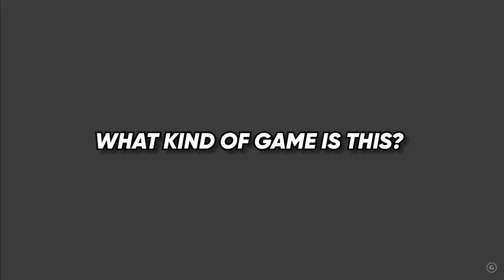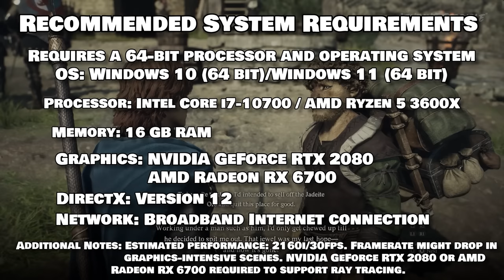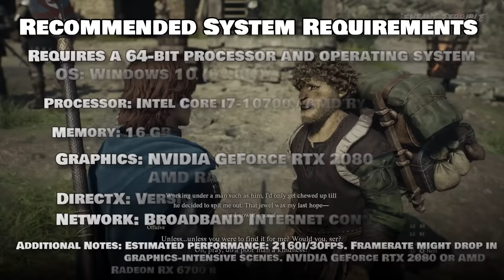Dragon's Dogma 2 What You Need to Know & Frequently Asked Questions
0:00 Intro
0:32 Should you play Dragon's Dogma 1 before playing Dragon's Dogma 2?
1:02 what kind of game is this?
1:10 chracter creation
2:40 Classes
6:27 WHAT ARE THE VOCATIONS (CLASSES) IN DRAGON'S DOGMA 2?
8:15 WHAT ARE PAWNS IN DRAGON'S DOGMA 2
9:07 HOW TO GAIN NEW VOCATIONS ( CLASSES ) AND SKILLS
9:29 WHAT IS THE STORY OF DRAGON'S DOGMA 2?
10:01 WHAT IS THE MAXIMUM PARTY SIZE IN DRAGON'S DOGMA 2?
10:12 IS THERE MULTIPLAYER IN DRAGON'S DOGMA 2?
10:23 IS DRAGON'S DOGMA 2 OPEN WORLD?
10:45 WHAT ARE OXCARTS IN DRAGON'S DOGMA 2?
11:15 WHICH EDITION TO BUY?
12:01 Minimum System Requirements
12:30 Recommended System Requirements
13:36 Final Thoughts
14:00 Outro